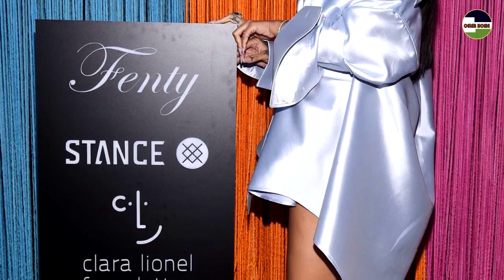Rihanna Leggy Out in Mini Skirt Hot Night Out Fashion Style 2018 About in NYC